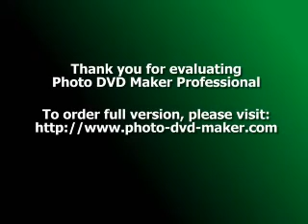RJD2 - Two More Dead - Hundred Strong rmx ft Boca 45